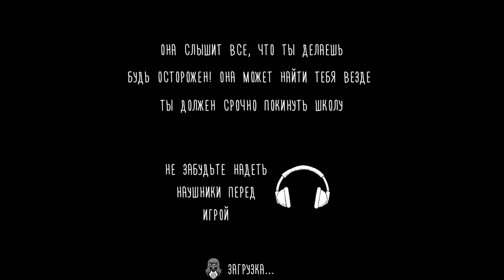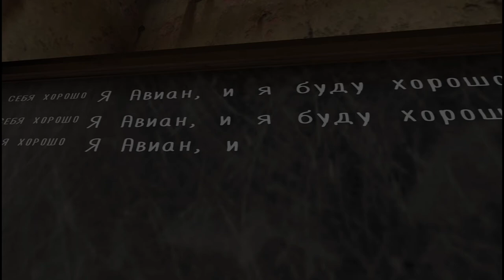🍊ШКОЛЬНЫЕ БУДНИ|EVIL NUN#1🍊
📱Характеристики девайса:
🍏Название: Meizu m6 note
🥝Модель:M711H
🍋Процессор: 8 ядер Qualcomm Snapdragon 🍑625 (MSM8953)
🍊Версия андроид:7.0
🍍Разрешение экрана:1920×1080